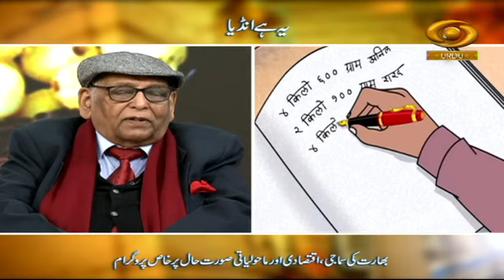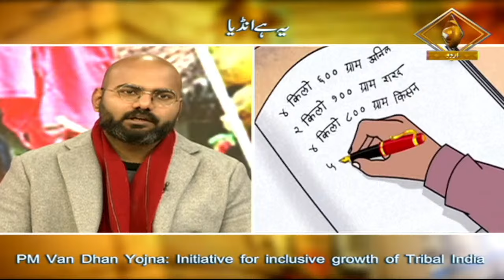YEH HAI INDIA | ये है इंडिया | PM VAN DHAN YOJANA | DD Urdu | January 22, 2024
Must Watch...

Our programme YEH HAI INDIA special on PM VAN DHAN YOJANA: An initiative for inclusive growth of Tribal India on 21st January, Sunday at 08:30 pm and repeat telecast on Monday at 12:30 pm only on DD Urdu.